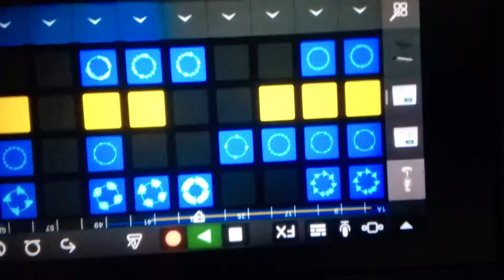My First ever Music app Demo ever !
I made this Short Music Demo by Playing around using a Music APP I have on My iPhone. I really hope that you all enjoy listening to it. Please add your Comment’s down Below. I Will Upload MY  FULL version later